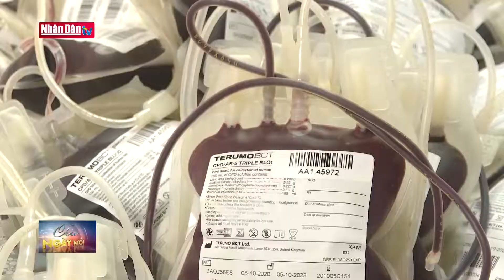Cán bộ y tế hiến máu tình nguyện để phục vụ bệnh nhân dịp Tết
Cán bộ y tế hiến máu tình nguyện để phục vụ bệnh nhân dịp Tết | Truyền Hình Nhân Dân
1. Dự Báo Thời Tiết Hôm Nay